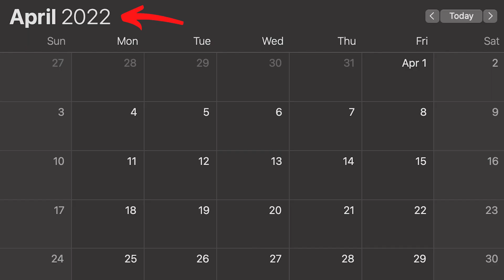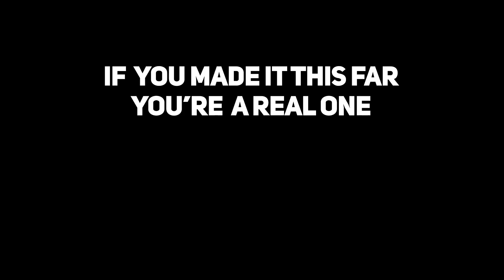3 Ways To Improve Yourself 1% Everyday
3 Ways To Improve Yourself 1% Everyday

Self improvement is about becoming better as time goes on through your daily efforts. It's the small actions we take, the small habits, that makes the biggest difference in the long run. Which is why we focus on becoming better than we were yesterday by improving 1% everyday. In the long run, you'll see massive difference in your life. But where do we start? Here are 3 ways to improve yourself 1% everyday.